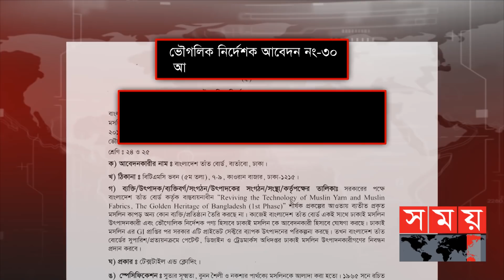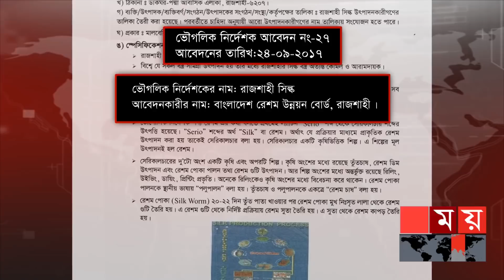জিআই পণ্য হিসেবে স্বীকৃতি পেল 'ঢাকাই মসলিন ও রাজশাহী সিল্ক' | Muslin Silk | Rajshahi Silk| Somoy TV